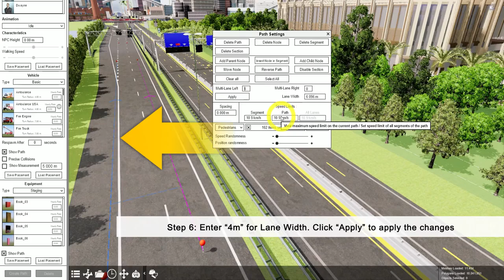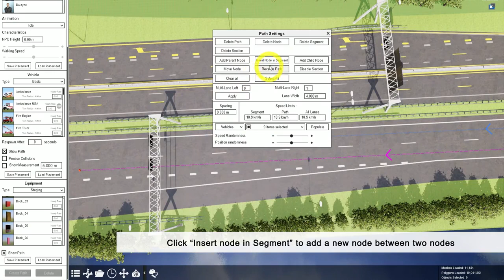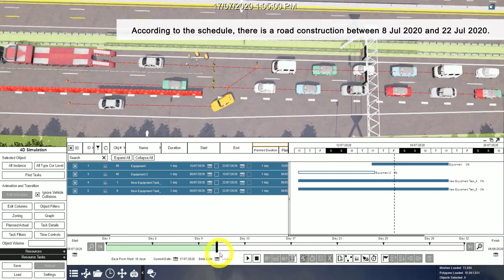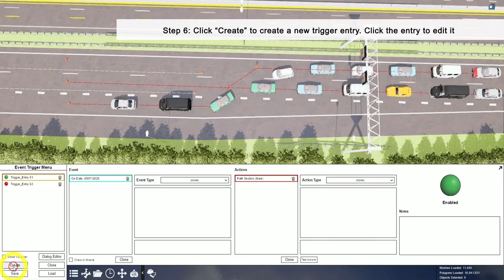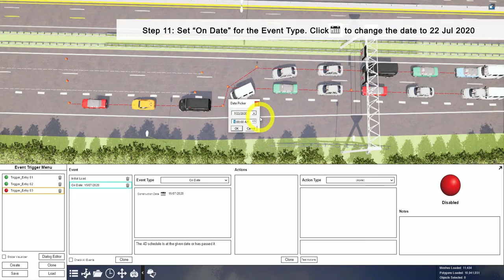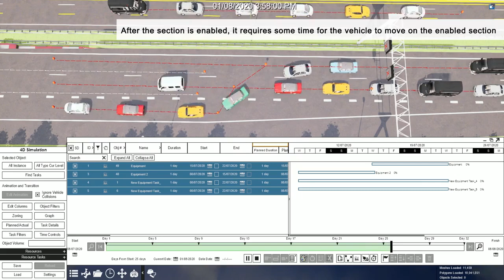Show merging traffic lanes during a construction timeline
In this tutorial, you would learn how to:
00:09   Create multiple lanes
01:06   Create forking
02:02   Reverse the moving direction of the vehicles on a path
02:14   Delete paths / node / segment / section
02:54   Stop and resume the traffic at a specific date